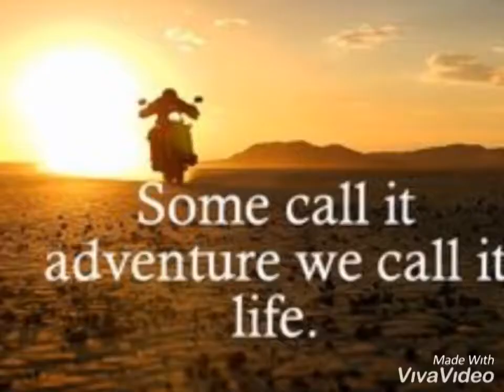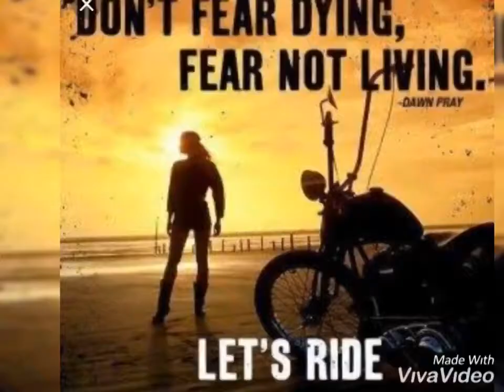Kent99 blogs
Rides